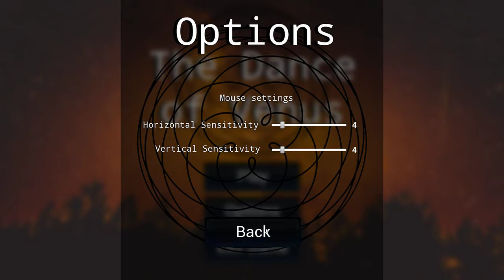The Dance of Venus || Indie prototype game || Unreal Engine 4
The Dance of Venus is a first-person shooter in which you fight of waves of enemies in an arena. I made this for a university assignment.

The arena dynamically changes at the end of each wave, with new pick-ups and moving obstacles. The waves get steadily harder, and after you have cleared 5 waves you are offered the chance to replay with a higher difficulty.

There are two weapon modes in game, laser and shotgun. Laser is mainly for taking out ranged enemies, while shotgun is useful for the melee enemies.

I created all the art assets myself, except the starry menu background and the 'Dance of Venus' symbol itself. The music and sound effects used were purchased by me for use in my game.

 I used 3DS Max for modelling 3D assets and Photoshop for the 2D assets. The weapon is a N7 Valkyrie gun that I modelled in 3DS Max for the game from schematics. I textured it in Unreal itself in order to get easily changeable materials during run-time.

I created all the particle and post processing effects myself in Unreal too.